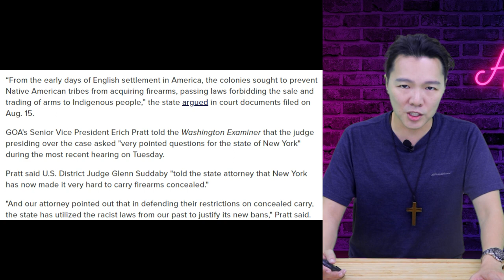為了禁止槍枝，槍枝管理局承認自己種族歧視 | 迷你快報